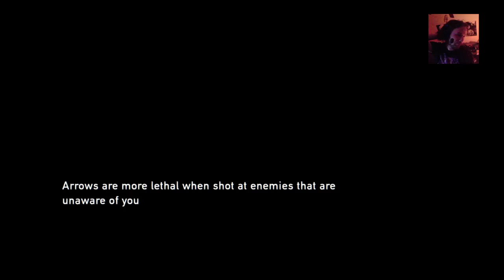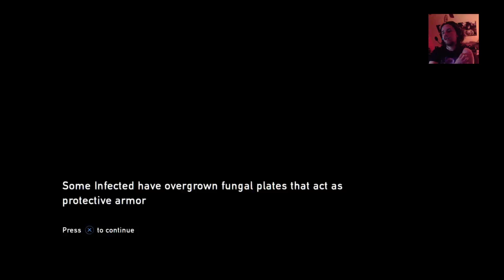The Last Of Us (PS4): Pt 3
PSN: shadowedge23666
Steam: shadowedge23